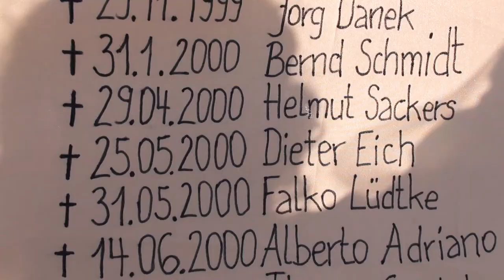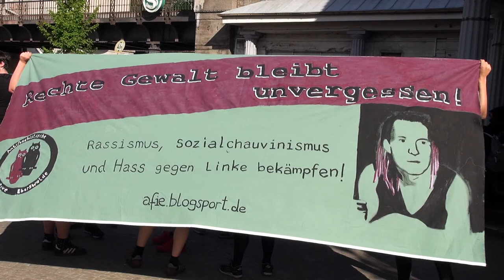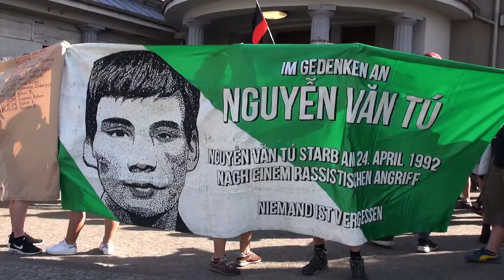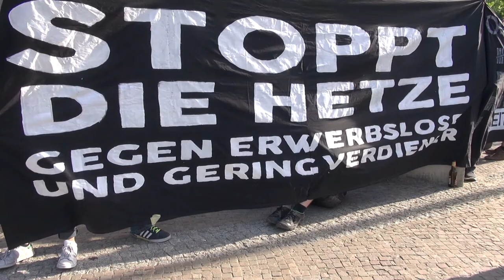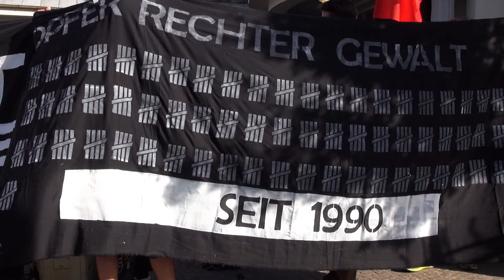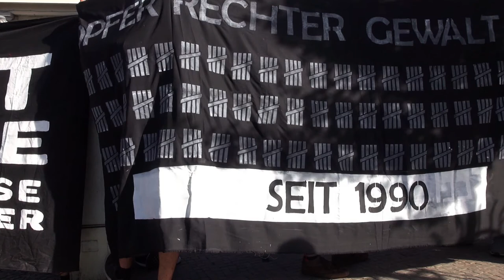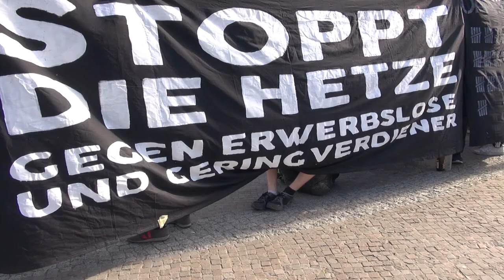Gewalt gegen „sozial Schwache“ von Nazis, dt. Staat & Mehrheitsgesellschaft (Erwerbslosenini BASTA)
Berlin-Buch, 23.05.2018. Demonstration in Gedenken an den am 23. Mai 2000 von Nazis ermordeten Dieter Eich.